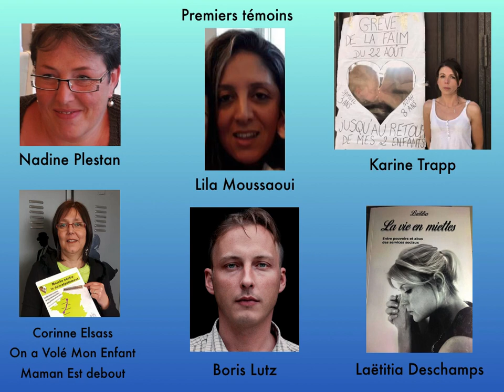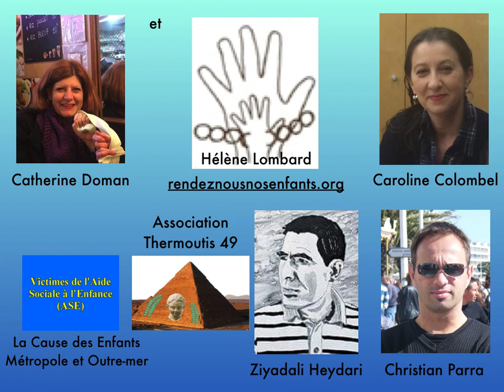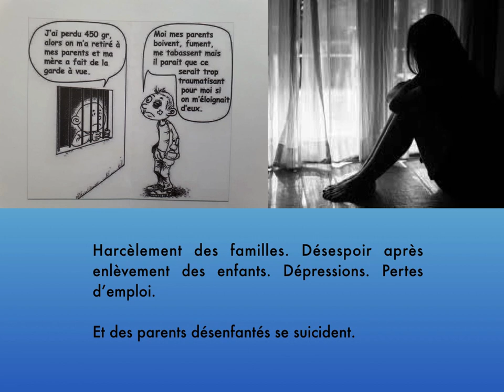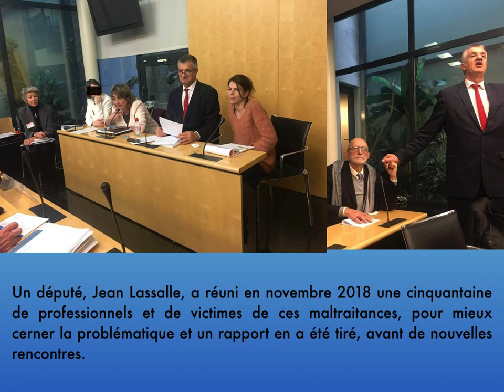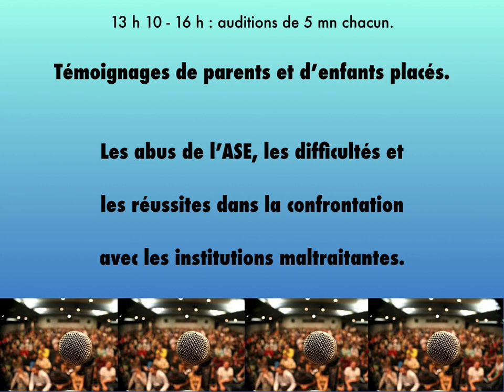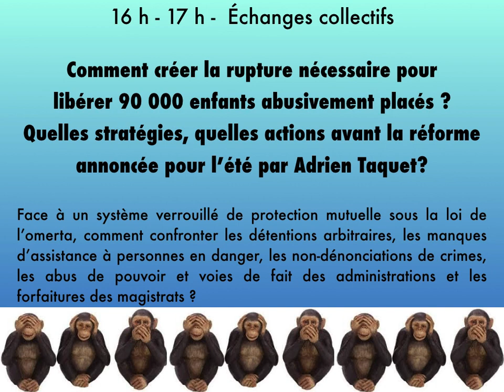27 AVRIL 2019 Libérer 90 000 enfants arbitrairement détenus par l'ASE !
Rencontre exceptionnelle le samedi 27 avril de 13 h à 17 h pour toutes les familles victimes des maltraitances institutionnelles et des placements abusifs ou inversés de l'Aide Sociale à l'Enfance. Merci de partager largement cette importante vidéo et de vous mobiliser nombreux pour participer et vous faire entendre auprès des pouvoirs publics. RDV SAMEDI 27 AVRIL À 12 H 45 14 rue de Patay, rencontre de 13 h à 17 h. Participation aux frais libre selon chacun sur place ou